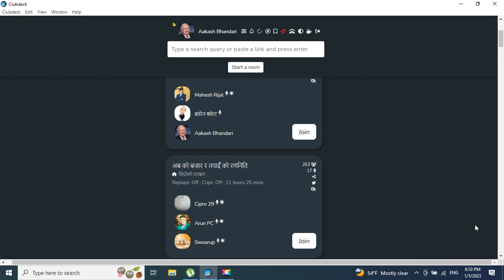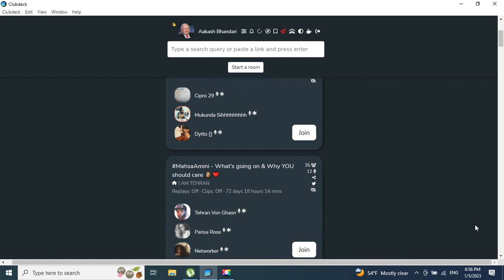SHARE MARKET DISCUSSION | NEPSE UPDATE AND ANALYSIS | SHARE MARKET IN NEPAL